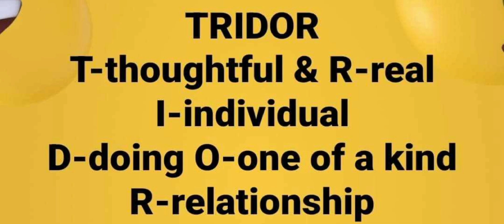bagyongkristine sa talisaycity cebu 🙏🙏